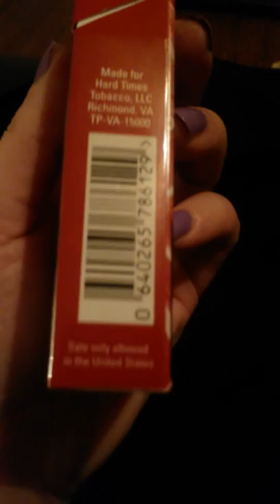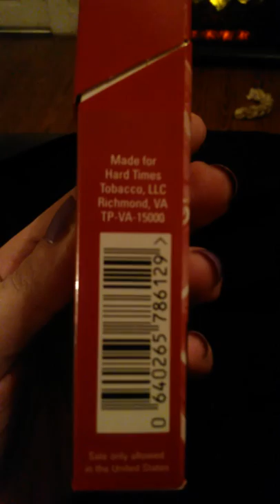Mandate Four Chemical Tax Alliance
Ferxsa Fantastic/hhanmdeitaccxz:handleringlis